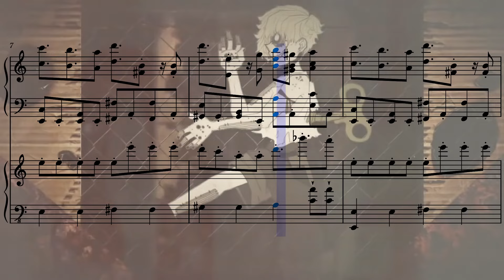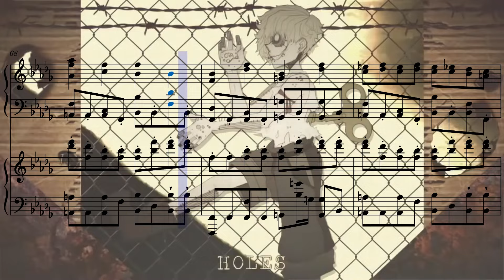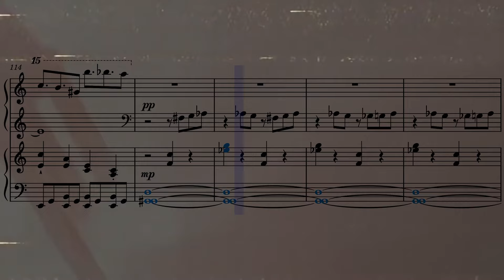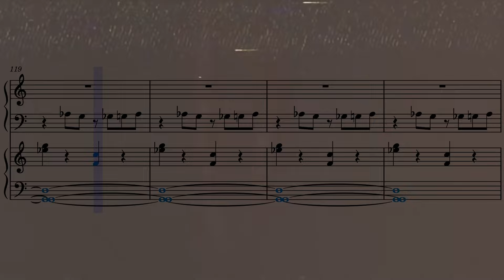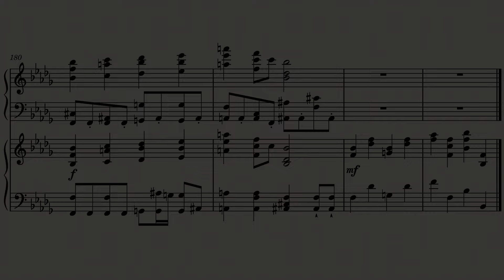[Piano Duo] GHOST - Amygdala’s Rag Doll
Ah yes, the iconic “Trypophobia” meme song. This is my second attempt on making a cover of this song, it was left frozen for almost a year, until these days. I would say the difficult part to make this was to recreate the beats of the original. Piano key notes just aren’t… clean (?) and sharp (???) enough to do the same trick as the original percussions. This took longer than expected, I’ve always wanted to finish this cover, but this is probably the thing that has been holding me back-

Holes